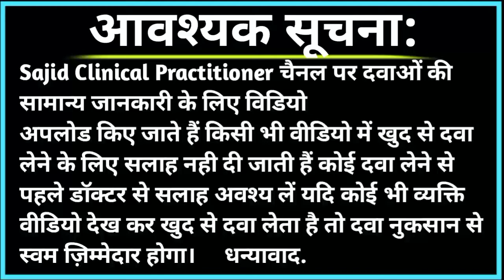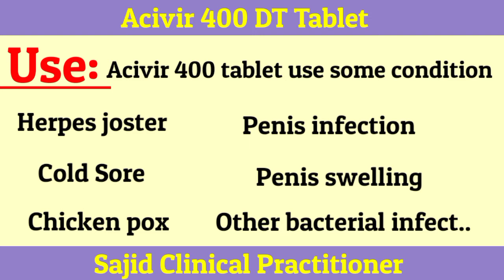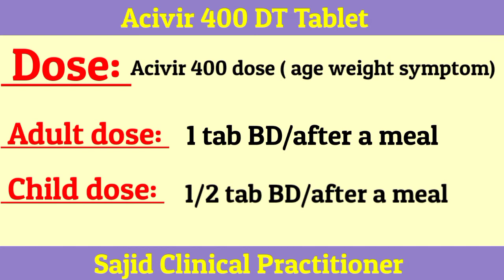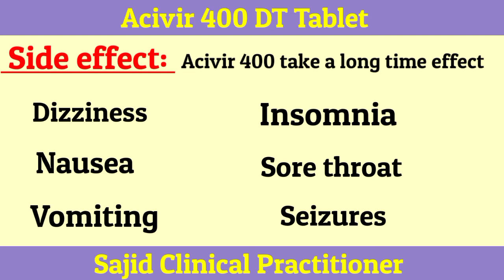Acivir 400mg DT Tablet। Use। Dose। Side effect। हर्पीज जोस्टर। Herpees। chickenpox।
घबराहट, चिंता, बैचनी , बीपी बढ़ने। में ये टैबलेट लो